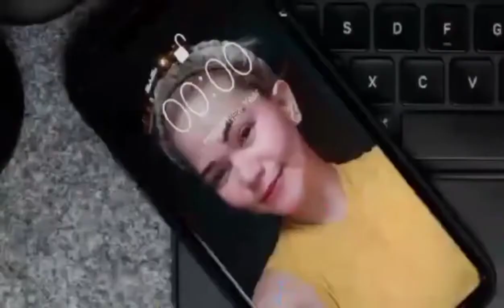Mga simpleng design ng mga "Wedding gown at debut gown makikita ito sa 168 divisoria mall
kung nais nyo ng wedding gown at debut
gown.maaari yong sadyain ang 168 divisoria mall napaka elegante ng pagkaka
gawa ng mga ito.kaya tara na sa 168 mall